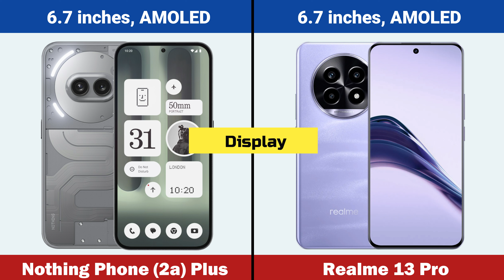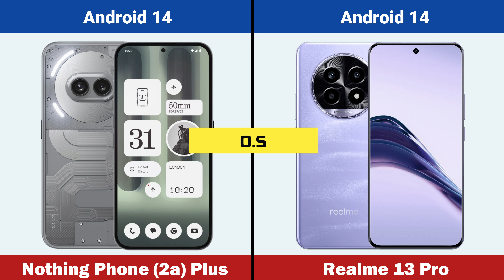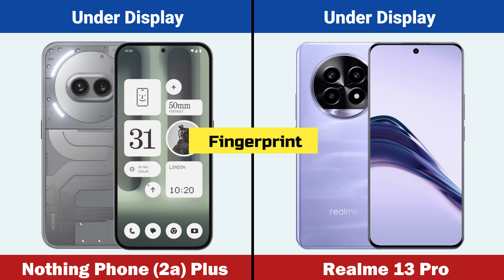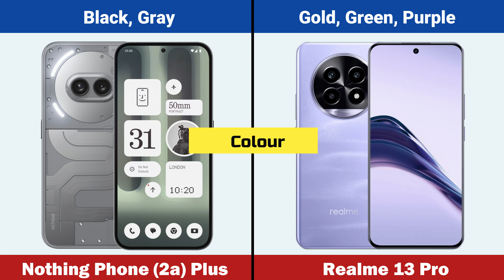Nothing Phone 2a Plus vs Realme 13 Pro Full Comparison In Hindi | Best Gaming Smartphones In 2024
Hello Friends in this video you will find Full details and specification of mobile Nothing phone 2a plus vs Realme 13 pro. Best mobiles and Best upcoming 5g mobiles in india 2024.

Video Highlights

Nothing phone 2a plus vs Realme 13 pro comparison
Nothing phone 2a plus and Realme 13 pro comparison
Nothing phone 2a plus 5g vs Realme 13 pro comparison
Nothing phone 2a plus vs Realme 13 pro
Nothing phone 2a plus vs Realme 13 pro display
Nothing phone 2a plus vs Realme 13 pro display density
Nothing phone 2a plus vs Realme 13 pro screen protection
Nothing phone 2a plus vs Realme 13 pro operating system
Nothing phone 2a plus vs Realme 13 pro chipset
Nothing phone 2a plus vs Realme 13 pro main camera
Nothing phone 2a plus vs Realme 13 pro internal memory
Nothing phone 2a plus vs Realme 13 pro RAM
Nothing phone 2a plus vs Realme 13 pro camera test
Nothing phone 2a plus vs Realme 13 pro fingerprint sensor
Nothing phone 2a plus vs Realme 13 pro battery
Nothing phone 2a plus vs Realme 13 pro battery test
Nothing phone 2a plus vs Realme 13 pro Processor
Nothing phone 2a plus vs Realme 13 pro price in india
Nothing phone 2a plus vs Realme 13 pro price in india flipkart
Nothing phone 2a plus vs Realme 13 pro release date in india
Nothing phone 2a plus vs Realme 13 pro launch date in india
Nothing phone 2a plus vs Realme 13 pro unboxing
Nothing phone 2a plus vs Realme 13 pro unboxing in hindi
Nothing phone 2a plus vs Realme 13 pro unboxing in india
Nothing phone 2a plus vs Realme 13 pro review
Nothing phone 2a plus vs Realme 13 pro all details
Nothing phone 2a plus vs Realme 13 pro gaming test
Nothing phone 2a plus vs Realme 13 pro video
Nothing phone 2a plus vs Realme 13 pro leaks
Nothing phone 2a plus vs Realme 13 pro specs
Nothing phone 2a plus vs Realme 13 pro first impression
Nothing phone 2a plus vs Realme 13 pro unboxing in hindi and review in hindi
Nothing phone 2a plus comparison
Realme 13 pro comparison